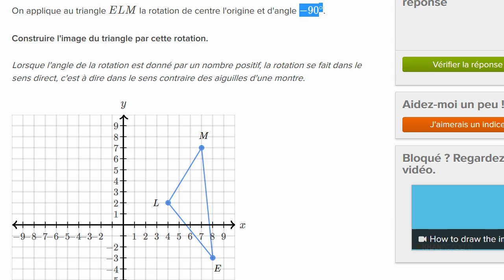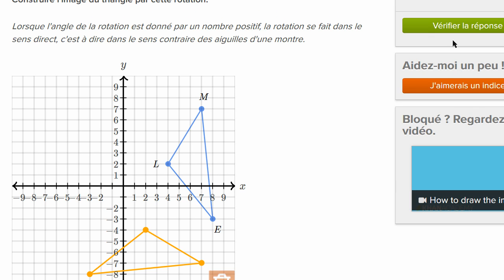Construire l'image d'une figure par une rotation de centre l'origine